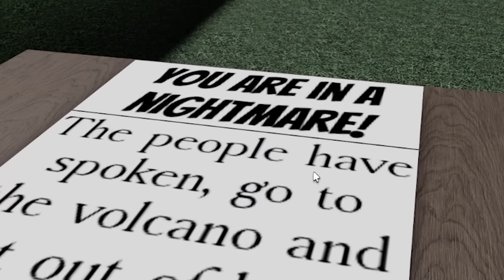ПОЧЕМУ ОН СЛЕДИТ ЗА МНОЙ?!